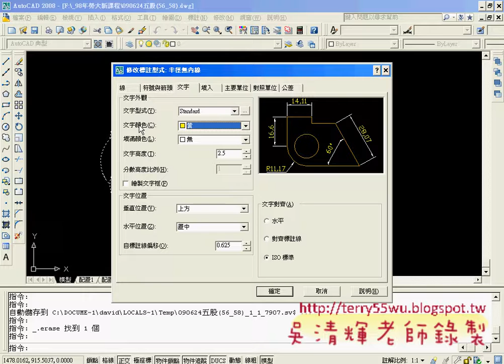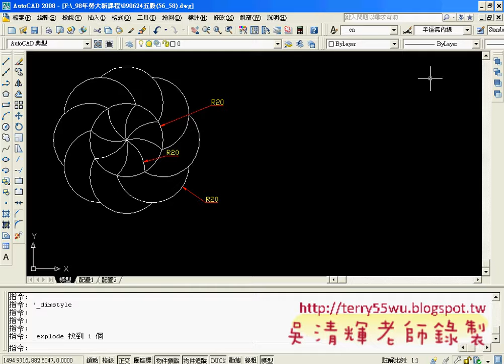23修改半徑無內線的文字與線條顏色